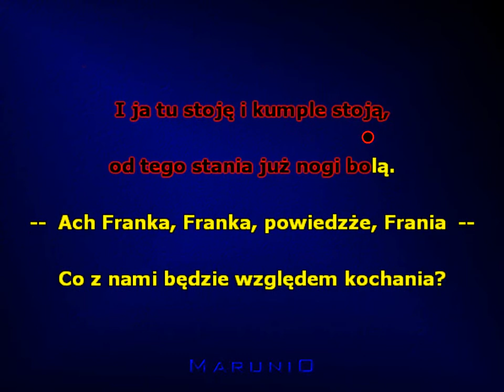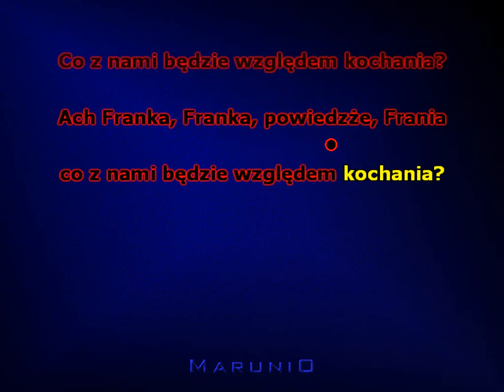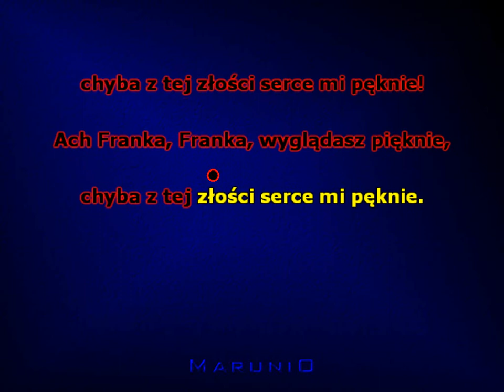Ach Franka, Franka